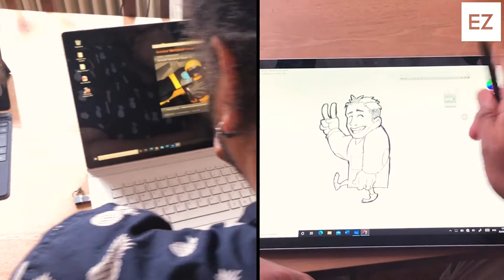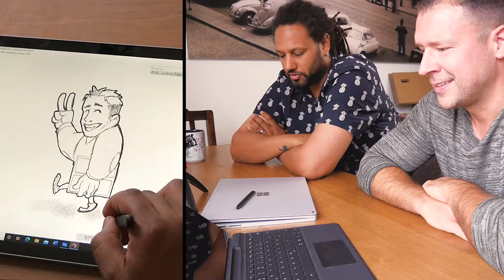Das sagt ein Profi zum Zeichnen auf Surface Book 3!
Zeichnen auf Surface Book 3 - Ist das Surface Device auch für Profis geeignet?

Im Video fragen wir einen Comiczeichner, wie sich die Surface Devices beim Zeichnen schlagen.

Impressum:
Anbieter im Sinne des §5 TMG:

Microsoft Corporation
USA